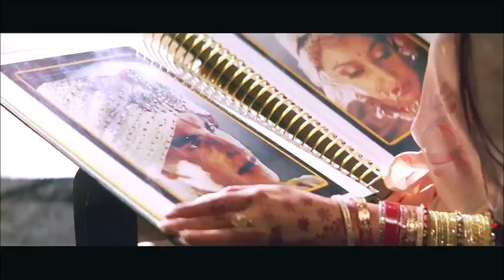Humhe Tum se Huaa Hai Pyar (Udit Narayan &Alka)